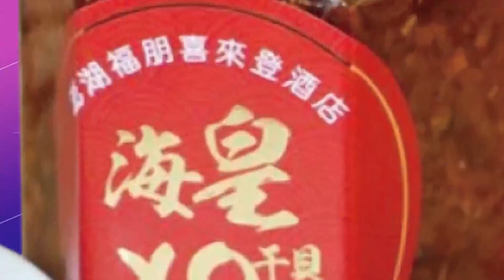【每日必看】驚人! "瓦斯罐"放車內氣爆 "貫穿"擋風玻璃 20221114@中天新聞CtiNews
屏東一輛轎車，竟然發生氣爆，車主發現車內雜物亂七八糟，宛如廢墟，瓦斯罐貫穿擋風玻璃，氣爆威力驚人，原來是因為瓦斯罐放在車內，就算是11月了，室外溫度依舊高達30度以上，造成車內瓦斯罐氣爆，好險沒有造成火燒車，消防局提醒高壓罐等物品，千萬別放在車內以免發生危險。